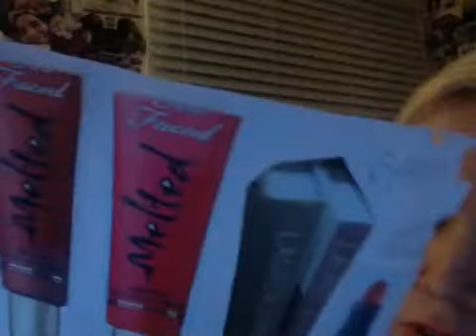rambling by moi